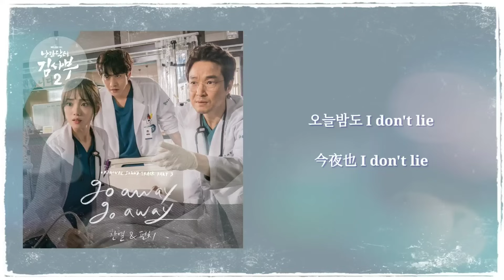【浪漫醫生金師傅2 OST】燦烈 CHANYEOL & Punch - Go away go away【韓中歌詞】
◇更正錯句◇
1:19 - 1:21 你對我而言就是戰爭中的避難所

韓劇 浪漫醫生金師傅2 Dr. Romantic2 낭만닥터 김사부 2 OST Part.3

燦烈 CHANYEOL 찬열 & Punch 펀치 - Go away go away

×翻譯影片由本人一手包辦 請勿隨意轉載×